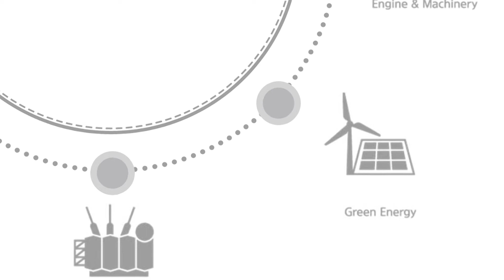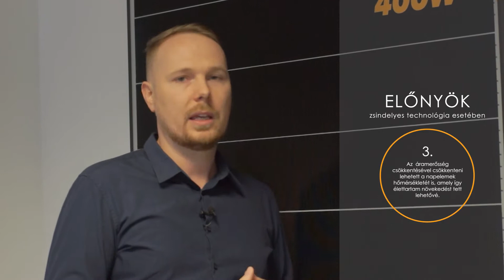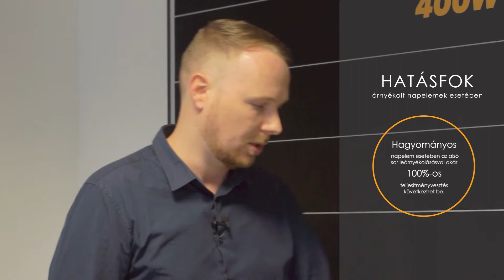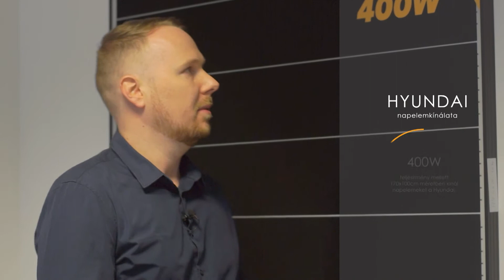Hyundai napelem - a zsindelyes technológia élenjárója│Wagner Solar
Hyundai napelemek 25 év gyártói és teljesítménygaranciával a megbízhatóság jegyében.

Megújuló energia megoldások szakértőtől, tervezéstől a kivitelezésig!